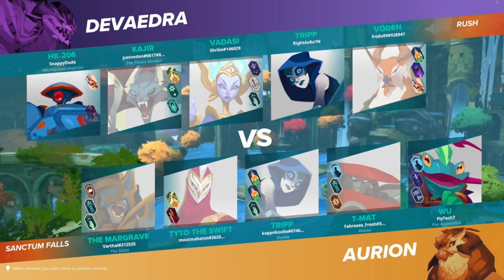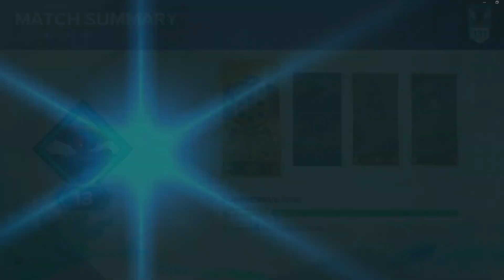Game of the Day: TurretTime HK-206